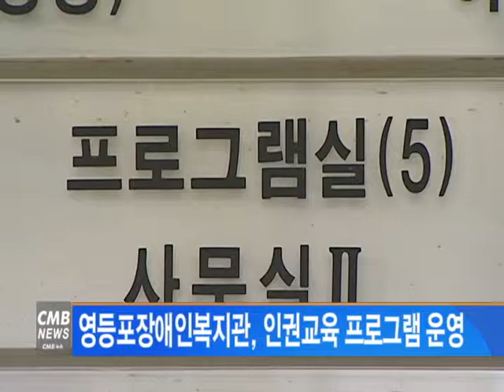[서울뉴스] 영등포장애인복지관, 인권교육 프로그램 운영